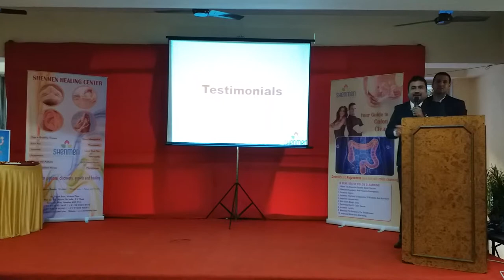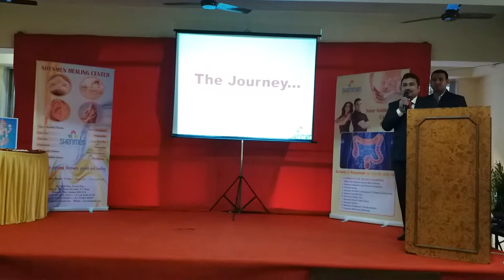6th Anniversary Event